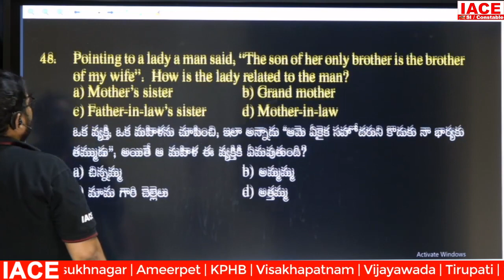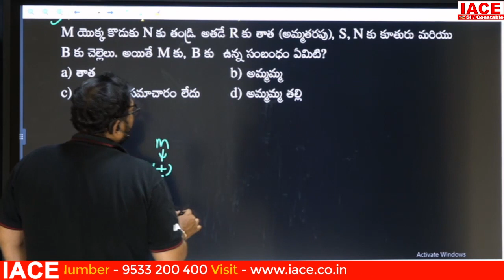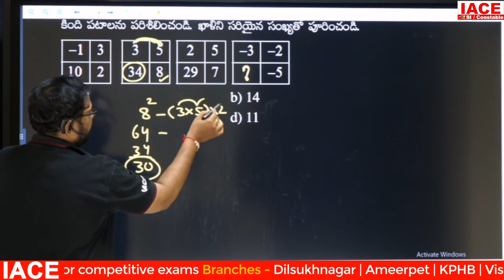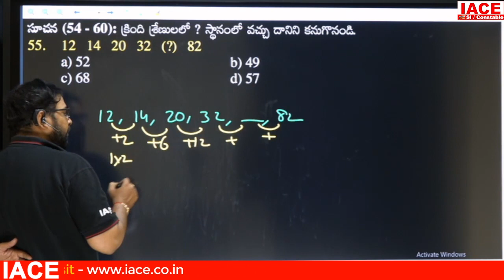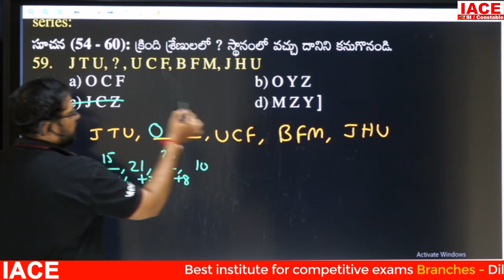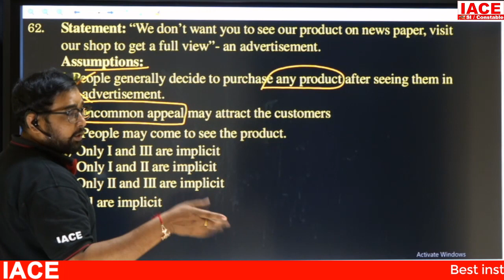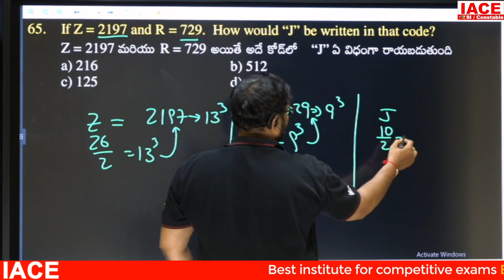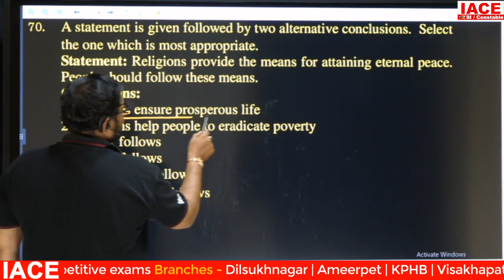TS CONSTABLE GRAND TEST (TEST CODE: TSCP_15) || REASONING EXPLANATION